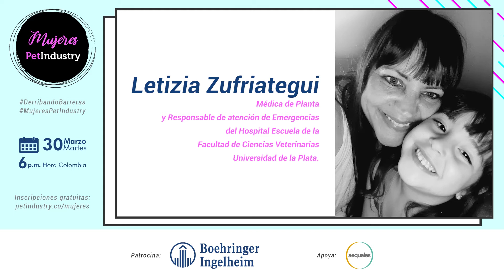Esperanza Coy en Mujeres Pet Industry 2021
Esperanza Coy es Gerente General de Agrocampo Colombia - Premio Women Together de las Naciones Unidas.

Ella se ha unido a Mujeres Pet Industry para compartir desde su experiencia herramientas que propendan por la equidad de género en la industria de mascotas.

Pet Industry Magazine la Comunidad de empresarios, gerentes y profesionales de la industria de mascotas.